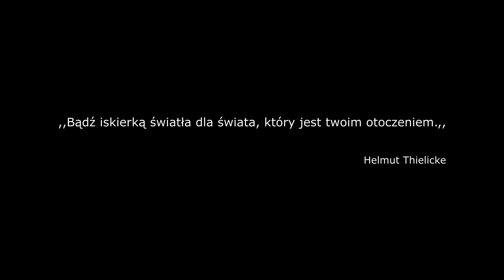ŚWIETLISTY PRZYBYSZ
,,Bądź iskierką światła dla świata, który jest twoim otoczeniem.,,